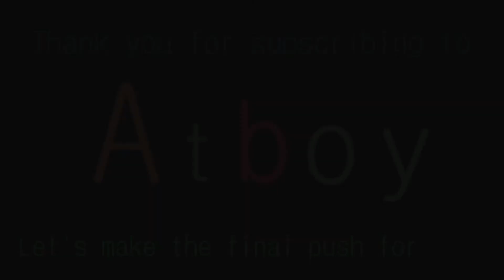Things Are Looking Up! Almost At 100!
Thank you everyone for helping me through these tough times! I can say with confidence and pride that we are making a full recovery! (Doctor Atboy here ;) )